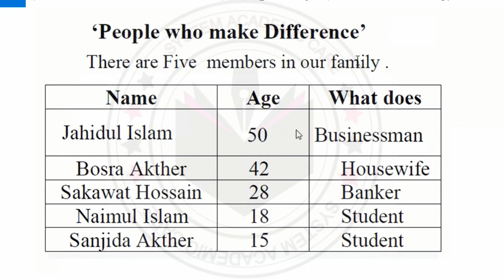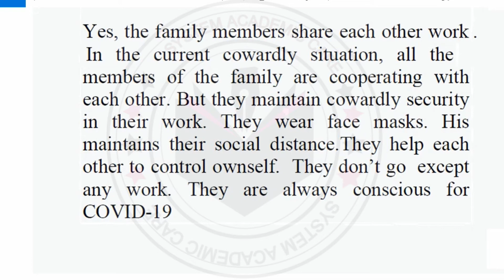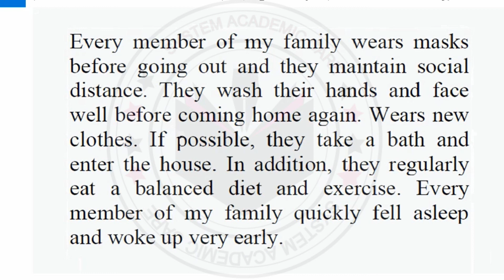Class 7 English Assignment 16th Week Answer l Assignment 16th Week Class 7 English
SYSTEM ACADEMIC CARE

Jessore board completing sentences 20